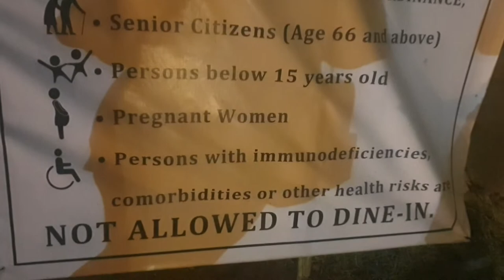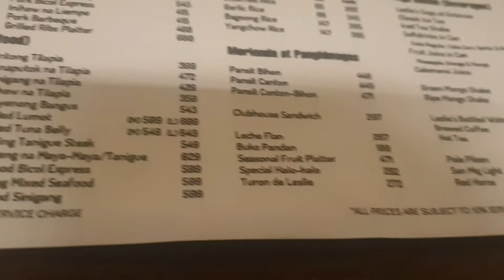Part 3 - Birthday Celebration - Preparatory ng Bday ko sa Leslie's Restaurant sa Tagaytay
Pre-celebration of my Birthday in Leslie's Restaurant in Tagaytay...